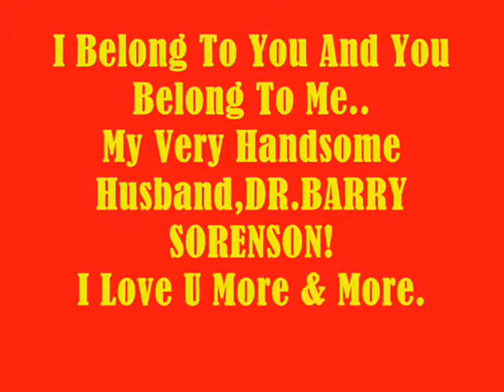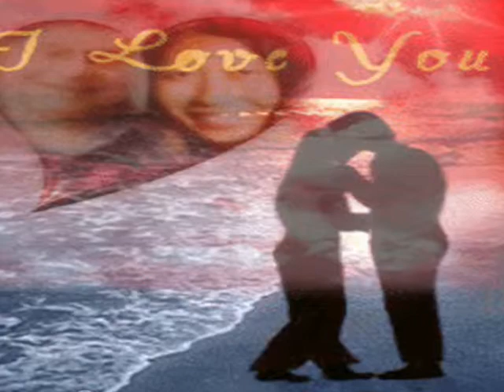I Belong To U And You Belong To Me My Very Handsome Husband,DR.BARRY SORENSON! Love U More MABUHAY!